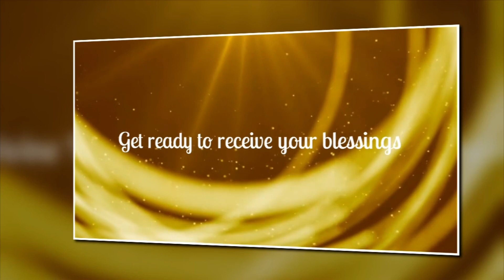Rabnawaz | Best wishes for | Divine Faith TV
Rabnawaz Secretary Development & Relief Sector  Diocese of Peshawar Church of Pakistan sent best wishes to Divine Faith TV.